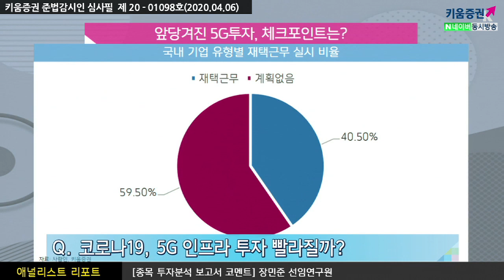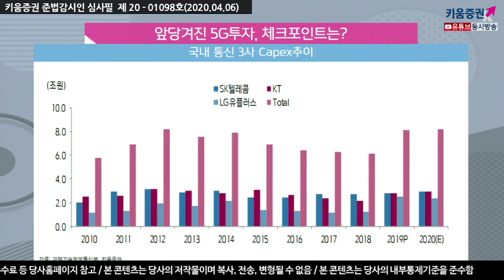[주식투자][기업분석] 애널리스트 리포트 / 앞당겨진 5G투자, 체크포인트는? (20.04.06)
코로나19로 재택근무, 언택트 소비 등 삶의 방식 변화
신산업 중심으로의 산업재편은 가속화될 가능성
모바일망을 사용할 수 밖에 없는 인프라가 형성되며
5G서비스에 대한 수요는 지속적으로 확대될 전망
실제로, 19년 연말 트래픽 사용량 기준으로 4G대비 5G의 트래픽 사용량 279% 증가
경기부양 효과를 위한 투자 혹은 변화될 산업의 선수요 반영을 위해
5G인프라 투자가 계획보다 당겨지고 있는 시그널들이 포착​

강병욱 채널K 앵커,​ 장민준 선임연구원 키움증권 기업분석팀
​「좋아요」와 「구독」 잊지 말고 눌러주세요​​​